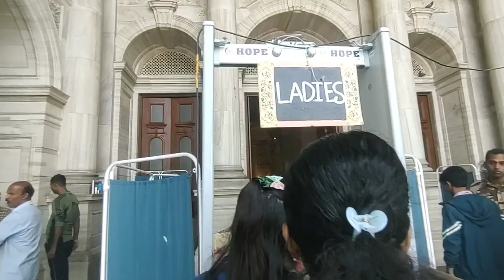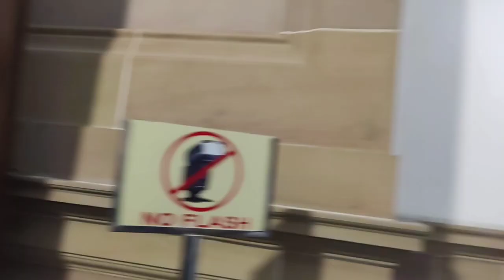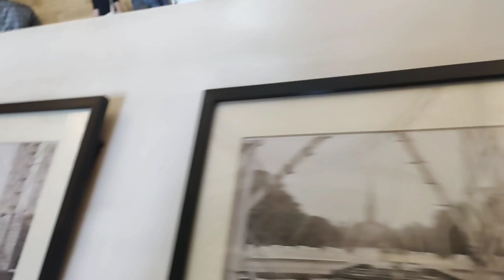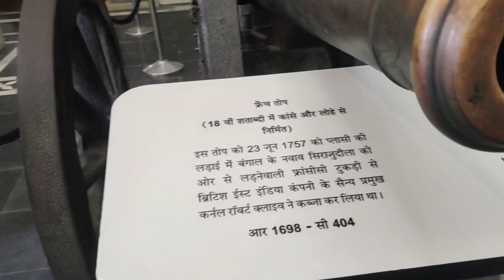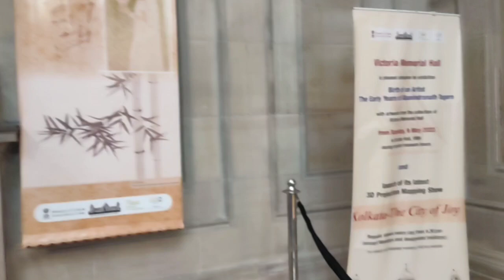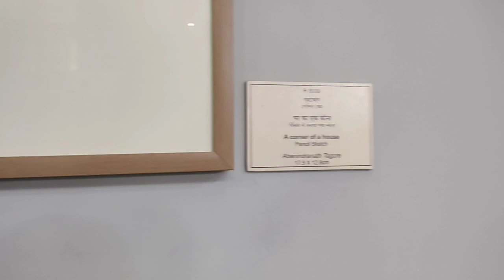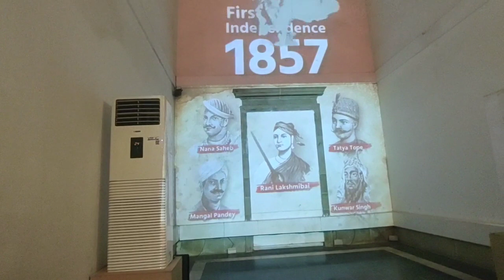My First Vlog 2024 | विक्टोरिया महल देखने KOLKATA आई हूॅं | ‎@kiskuneha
My First Vlog 2024 | विक्टोरिया महल देखने KOLKATA आई हूॅं @kiskuneha#2024#vlog#kolkata#NehaKisku Vlogs